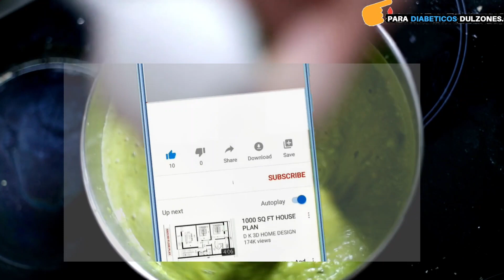Diabetes y HABAS: ¿Una RELACIONCompatible o Conflictiva?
🟡  ¿Las habas son adecuadas para personas con diabetes? En este video, exploramos a fondo si los diabéticos pueden incluir las habas en su dieta. Descubre los beneficios nutricionales de las habas, su impacto en los niveles de azúcar en sangre y consejos prácticos para integrar este alimento en una alimentación saludable para quienes viven con diabetes. ¡Acompáñanos para conocer más sobre cómo las habas pueden formar parte de una dieta equilibrada para personas con esta condición médica
Si deseas adquirir una copia de mi libro ENFRENTANDO TU DIABETES puedes ingresar a mi blog podras obtener la version digital o COMO MIEMBRO DEL CANAL PODRAS OBTENERLO